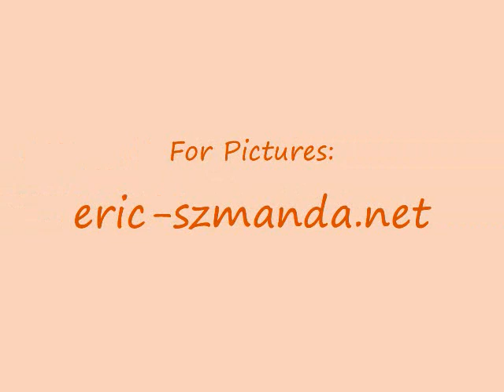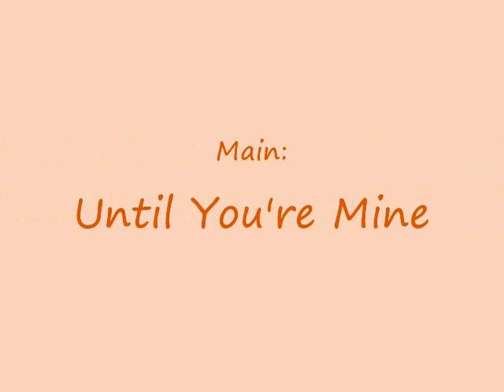Eric Szmanda Picture Slide Show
Just another eric szmanda picture slideshow
Songs (in order)
Gonna Get Caught
Until Your Mine
Trainwreck

All songs are by Demi Lovato